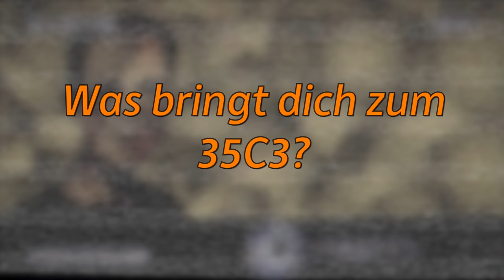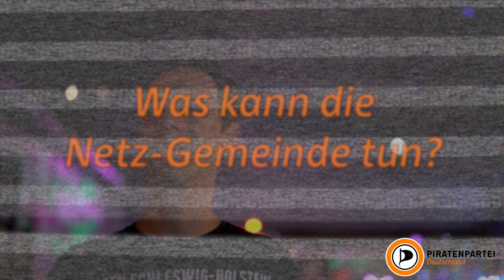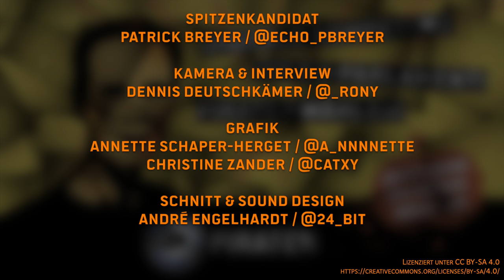Patrick Breyer auf dem Chaos Communication Congress (35C3) über Netzpolitik und Vernetzung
Patrick Breyer, Bürgerrechtler, Freiheitskämpfer und Spitzenkandidat der Piratenpartei zur Europawahl berichtet im Interview über seine Workshops in Zusammenarbeit mit European Digital Rights (EDRi) auf dem 35C3, die Gründe für sein Engagement gegen Überwachung und für Privatsphäre und über die "SaveYourInternet" Campagne gegen Uploadfilter, der noch nicht verlorene Kampf für ein freies Internet gegen Lobbyismus und wirtschaftliche Interessen.
Außerdem erklärt er uns, warum für ihn der Chaos Communication Congress der wichtigste Event für die Netzgemeinde ist.

Kamera / Interview: Dennis Deutschkämer | @_rony
Grafik: Annette Schaper-Herget | @a_nnnnette
            Christine Zander | @catxy
Schnitt / Sounddesign: André Engelhardt | @24_bit